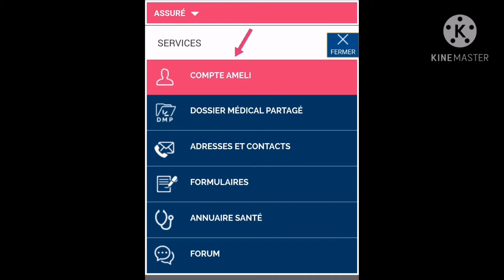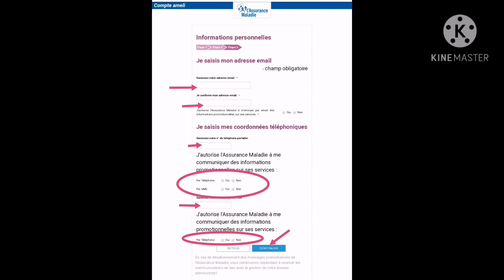Compte ameli எப்படி திறப்பது